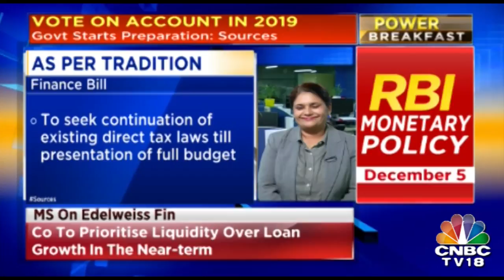Govt Starts Preparation For Vote On Account In 2019